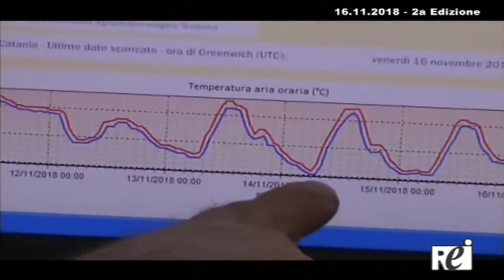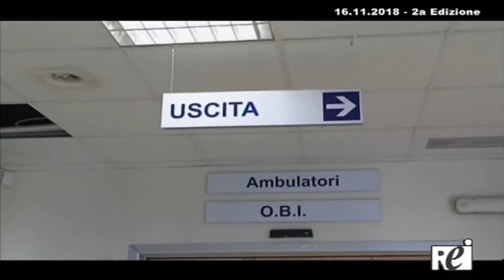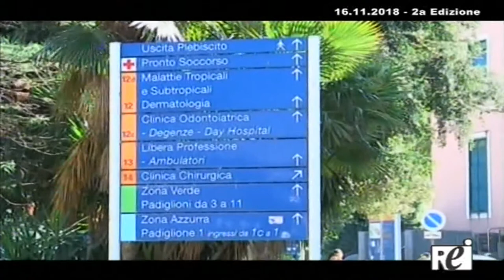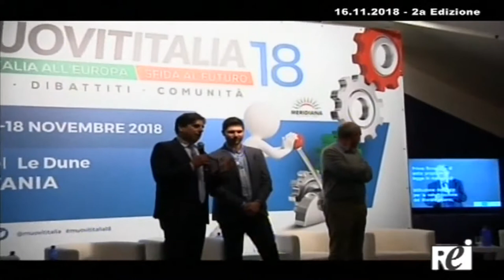oratg REITV 16.11.2018 sera